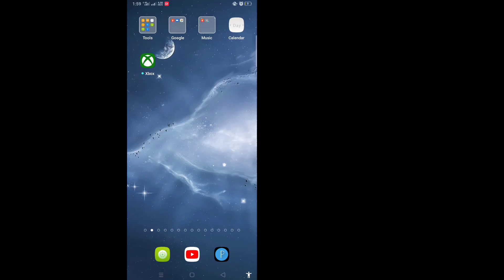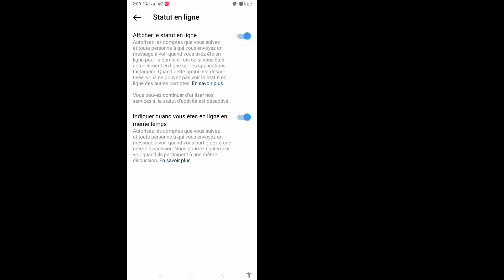Comment masquer les actifs maintenant sur instagram 2023| Désactiver actif maintenant sur instagram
Ici, dans ce tutoriel, je vais vous montrer comment masquer les actifs maintenant sur instagram. C'est une méthode très simple et facile. Regardez cette vidéo et apprenez Désactiver les actifs maintenant sur instagram. Suivez les étapes ci-dessous sans sauter.

 Comment masquer les actifs maintenant sur instagram